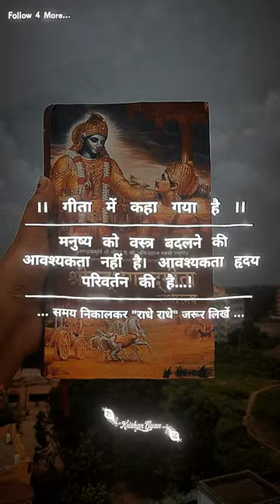BHAGVAT GITA MAHI LIKHA HAI📖 || BHAGVAT GITA MOTIVATIO NAL